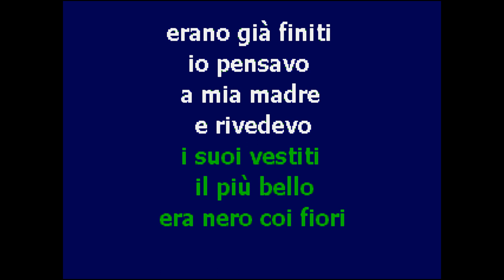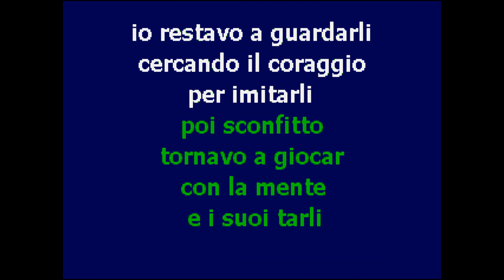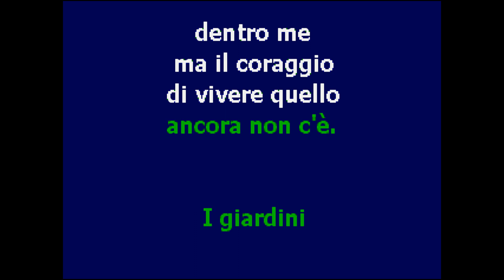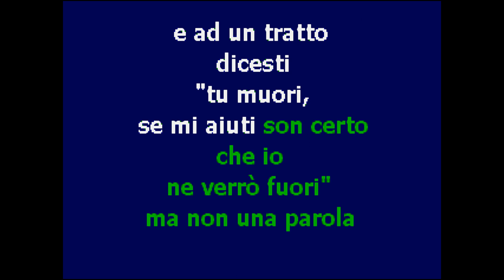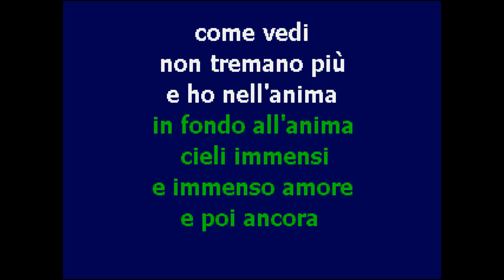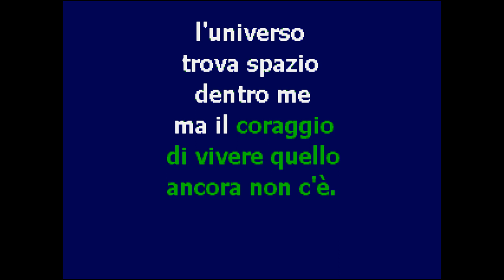| CantaTube | i GIARDINI DI MARZO - karaoke (Lucio Battisti)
per cantare il successo di LUCIO BATTISTI